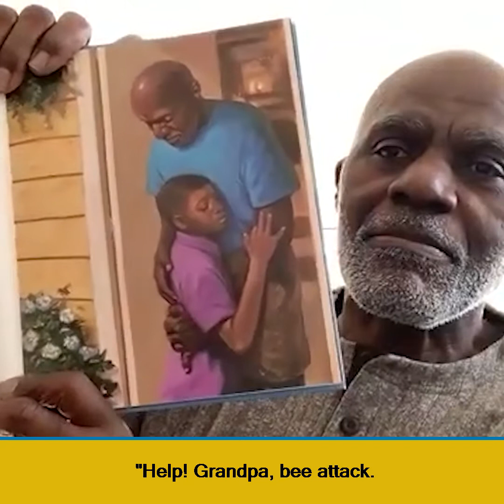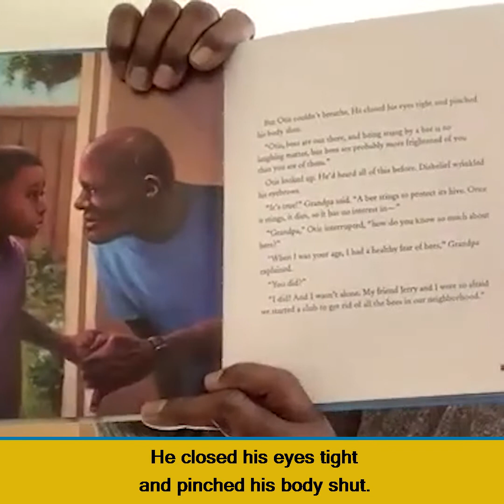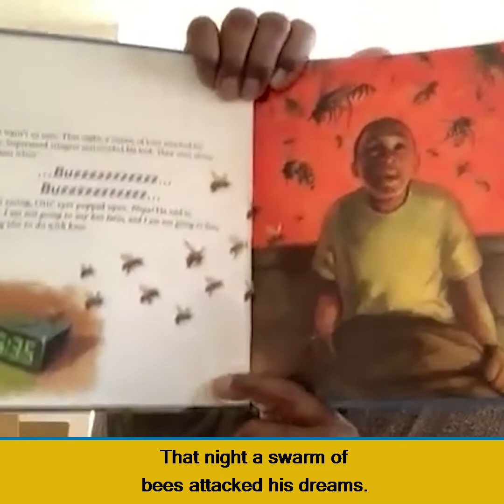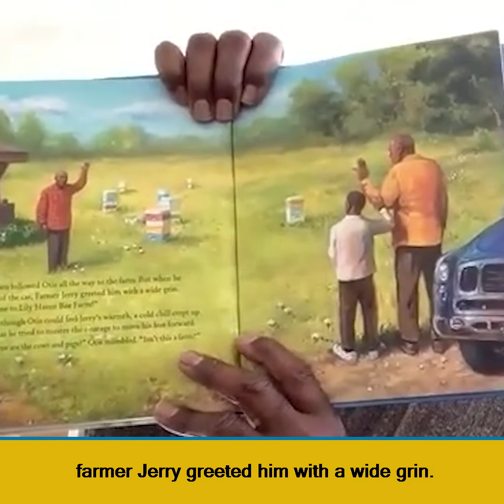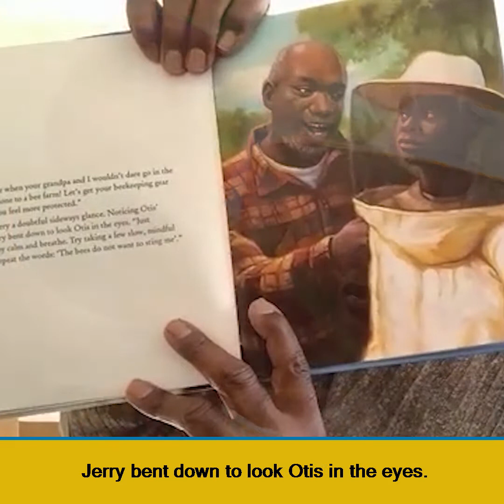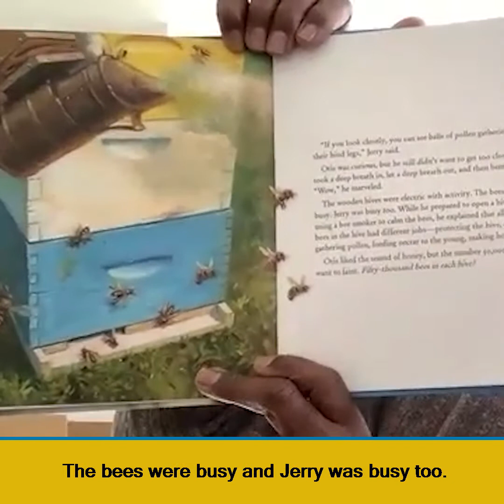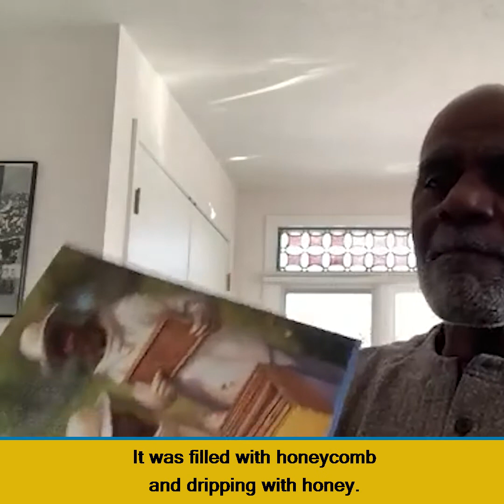SUBTITLED Bee Love and the Co-Benefits of Solar: A Valentine’s book reading.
Join Fresh Energy, Justice Alan Page and his daughter, Kamie Page, for a reading of their book, “Bee Love (Can Be Hard),” and a conversation about solar.

This month, Fresh Energy is celebrating Black History Month and Valentine’s Day with the debut reading of Justice Alan Page’s new book, “Bee Love (Can Be Hard).”

Join Justice Alan Page and his daughter (and co-author), Kamie Page, for a special Valentine’s reading of their fourth book, “Bee Love (Can Be Hard).” They’ll share the story behind the book and will be joined by guest experts who will discuss how “saving the bees” has evolved into a major movement in the solar power industry.

Beyond providing home-grown clean power, advocates and solar industry experts love the co-benefits of solar that can benefit EVERYONE. Honeybees, pollinators, livestock, and most importantly, people. Especially BIPOC communities who have traditionally been excluded from many forms of clean energy due to barriers to entry such as institutional racism, economic barriers, and more.

Fresh Energy and the Center for Pollinators in Energy, with the support of many partners, have been on the forefront of elevating and catalyzing pollinator-friendly and dual-use PV solar in the United States. We are excited to bring the Pages and our friends at Vote Solar, Connexus Energy, Eden Renewables, and Krewe Restaurant together to show their love for dual-use solar that benefits all.

Guests include:

Justice Alan Page, former justice of the Minnesota Supreme Court and Co-Author of “Bee Love (Can Be Hard)”
Kamie Page, Co-Author of “Be Love (Can Be Hard)”
Greg Ridderbush, CEO at Connexus Energy
Melanie Santiago-Mosier, Managing Director, Access and Equity at Vote Solar
Janiece Watts, Senior Associate, Energy Access and Equity at Fresh Energy
Rob Davis, Director of Fresh Energy’s Center for Pollinators in Energy
Mateo Mackbee, Co-Owner and Chef of Krewe Restaurant in St. Joseph, Minn.
Proceeds from the book sales of “Bee Love (Can Be Hard)” benefit the mission of the Page Education Foundation founded by Diane and Alan Page.